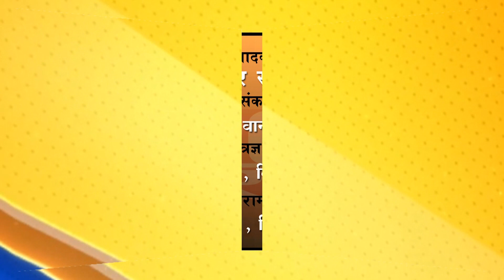शेगाव - अकोट मार्गावर विचित्र अपघातात २ ठार...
रस्त्यावर मृतदेहाला धडक बसल्याने मोटार सायकलचा अपघात...

हातरून येथील तरन्नुम खान यांच्यासह आधीच एकाचा मृत्यू...